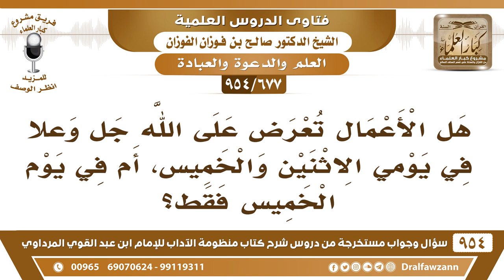[677 -954] هل الأعمال تعرض على الله جل وعلا في يومي الاثنين والخميس، أم في يوم الخميس فقط؟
-[677 /954] السؤال: هَلْ الأعمال تُعرض على الله جل وعلا في يومي الاثنين والخميس، أم في يوم الخميس فقط؟
الجواب: ورد أنَّها تُعرض في يوم الاثنين، هذا آكد، وورد أنها تُعرض في يوم الخميس، فهي تُعرض في اليومين، والله أعلم.
للاشتراك في قناة الشيخ صالح الفوزان
سؤال وجواب من شرح منظومة الآداب ( 945 ) مقطع

للاستفسار والإقتراحات والدعم
رئيس الفريق
لمشروع كبار العلماء